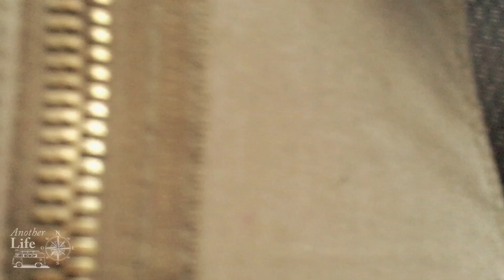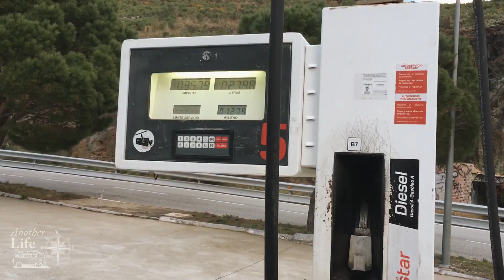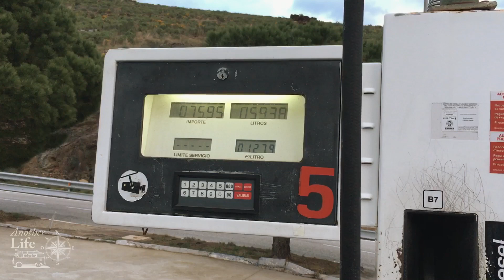Banyuls et Cerbère, la vie en van, camping-car.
Une belle petite vidéo de cerbère et de Banyuls sur mer et la vie en Van, camping-car.

Mon profil facebook: Sébastien Roadtrip